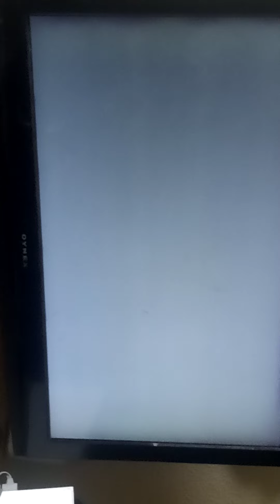nba2k20 Lakers win the finals